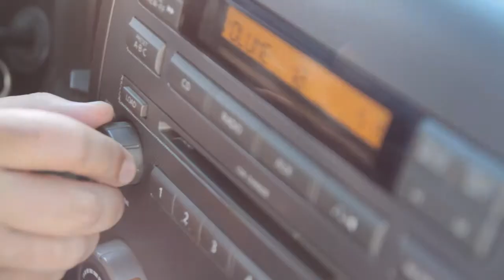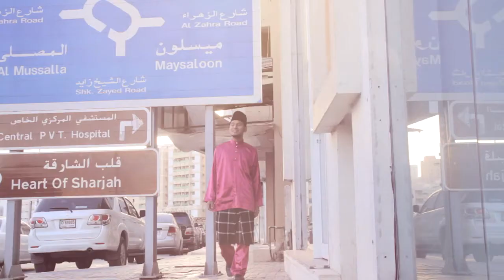Promo Al Mathaq Al Malisi